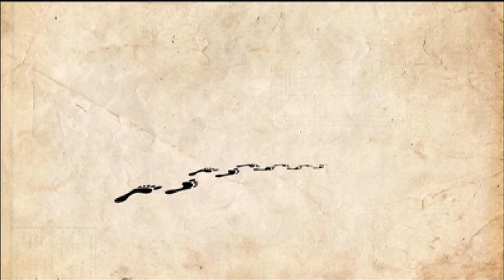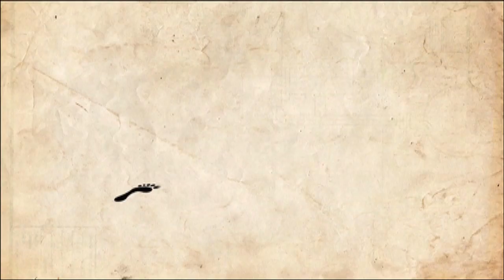The Journey (Pastor Enoch Phiri) | Episode 12 | Season - 2 | Dawn Faith | South Africa TV Show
Pastor Enoch Phiri chats to Dawn Faith about her childhood life, her upbringing and how her journey with the Lord was looking like back then. In episode 13 he continues to chat to her about her life challenges, how she got to overcome them, the lessons she learned out of them and her future plans.